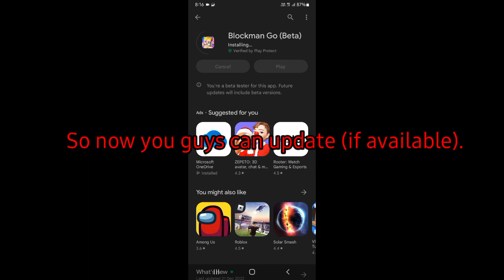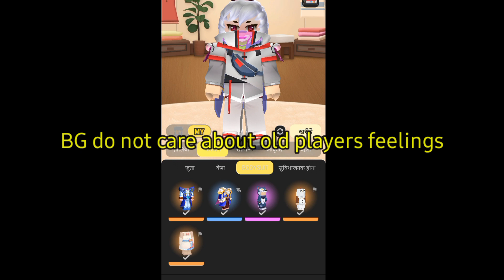New scam event 😡 || Why again?😡 || Blockman GO new event || Blockman GO new update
my channel

 Winningdragon BG.